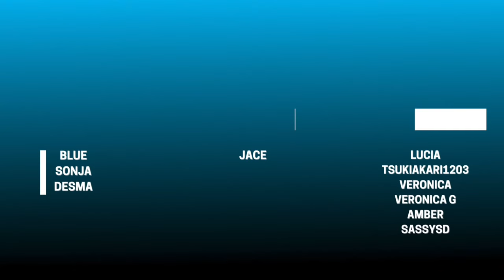Steven Grant being STEVEN GRANT for 9 minutes 30 seconds | Moon Knight | REACTION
Pretty good synopsis of the flow of the show I hadn’t seen before.

In the U.S.? Join me on Mint Mobile (uses T-Mobile’s network). I don’t use a lot of mobile data so I’m on the 4GB $15/mo plan and pay $180 for the year. Unlimited data plan is just $30/mo. No monthly bills to worry about you just pay for 3, 6 or 12 months at a time. You get a discount for doing 12 months! I’ve been a happy customer for over two years now - love it! Works with just about every unlocked phone.
Use this link and you'll get a free $15 added to your account to use towards service!

Time Lords: Blue, Sonja, Desma

Daleks: Jace

Legacies: Lucia, Tsukiakari1203, Amber, Sassysd, Veronica, Veronica G

Companions: Nikki, Angel, Elizabeth, Melanie, Jpaul, Martina, Patpet, Thisismaria27, Zaneta, Shakina, Crystal, Courty Bee, Aminata, Maria, Kristina, Suanne, Maria P.

Supporters: NazPorted 111, Susan B, Artverse, Susan D, Kelsea, Lauren, Jess, Lukie.luca, Lucy